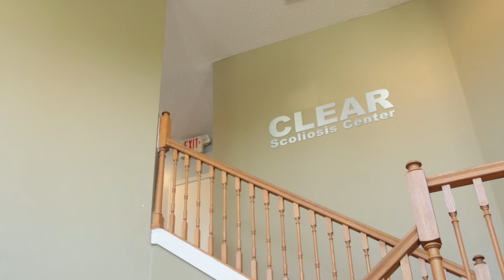Spinal Degeneration Treatment Options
Spinal degeneration is a common diagnosis for people who get examined for possible spinal issues. To treat spinal degeneration, we first need to understand spinal structure.

The spine is made of vertebral bodies that stack upon each other, and in between, there are discs. When a patient has spinal degeneration, it means the discs, bones, and structure of the spine are going through a deterioration phase. This means that the discs' shape has changed and are no longer aligned, or the discs have thinned out.

Discs provide the spine with a very specific structure to protect the spinal cord, attaching to each vertebra above and below, which allows it to guard the spine. This also allows discs to provide stability to the spine and the torso to maintain flexible movement. Discs act as cushions, preventing wear and tear between vertebrae. They act as shock absorbers regulating the forces of gravity and its compression on the spine and distributing mechanical stress throughout the body.

There are several causes for disc degeneration:
Alignment problems
Wear and Tear
Disc Desiccation
Spinal Injury/Trauma

So, what causes spinal degeneration is similar to what causes discs to degenerate; the discs sitting out of alignment deteriorate along with the surrounding muscle and tissue. According to Wharf's Law, when parts of the spine experience excess pressure, the area with the most pressure will go through a phase of degeneration faster than any other area.

Certain lifestyles can accelerate and worsen this degeneration. Excess weight, chronic and repetitive poor posture, smoking, poor diet, repetitive trauma, lifting objects incorrectly, and pre-existing conditions such as scoliosis, hyper or hypolordosis and kyphosis, osteoarthritis, and osteoporosis can all lead to disc degeneration.

The first step towards the treatment of spinal degeneration is identifying the cause and finding which area of the spine is not aligned and connected to the area with the most degeneration.

Exercise alone will not improve alignment, but it might help the pain and discomfort. Patients will often medicate for their spinal degeneration, but this only treats the symptoms, and the spine continues to degenerate.

Increasing disc height is one of the main factors to help spinal degeneration. This is done with cyclical rehabilitation and traction, and a combination of chiropractic care, traction, and spinal adjustments techniques are used to help restore spinal alignment and stop the discs from further deterioration.

If you have disc degeneration, we recommend being proactive in restoring normal spinal alignment to stop this degenerative process from occurring. Make sure your treatment addresses the underlying cause, working to improve the alignment of the spine and adding strength, support, and hydration to the discs.

00:00 - Spinal Degeneration Treatment
00:18 - Basic Spinal Structure
01:03 - What Does Intervertebral Disc Do?
02:31 - What Causes Disc Degeneration?
04:20 - What Causes Spinal Degeneration?
06:06 - How Do You Treat Spinal Degeneration?
07:34 - Our Recommendations